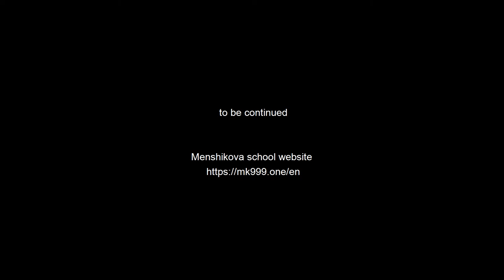About A Constant Feeling Of Guilt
- Can an arising unreasonable feeling of guilt, which all thoughts keep coming back to over and over again, be a provocation of the system in order to take you back to serf consciousness based on the 'victim-oppressor' principle?
- Yes, it can be. It can be a provocation of the system as well as self-provocation. To understand the cause and source of this constantly returning state, you have to get out of it, as strange as it sounds. Because the problem cannot be understood, and even more so, it cannot be solved by staying inside the problem. If you possess the techniques of our Second Main Course, work with them; start cleansing your Astral body. Just cleanse out the Astral body so that your feeling of guilt stops putting pressure on you. Only once the pressure stops, you may look at it from the outside and see what the real cause actually is.